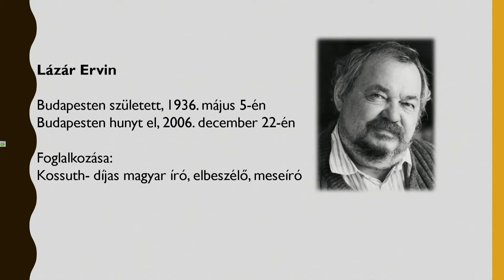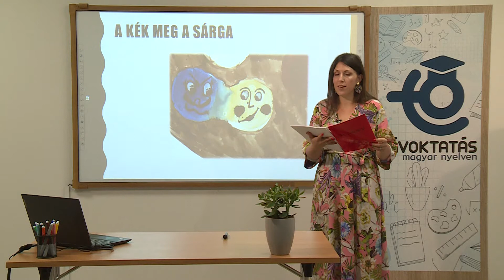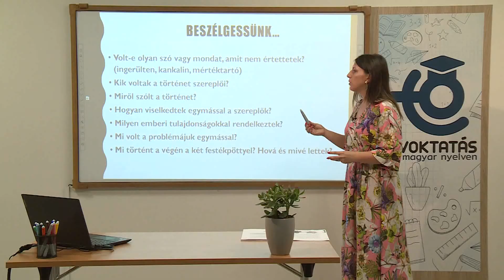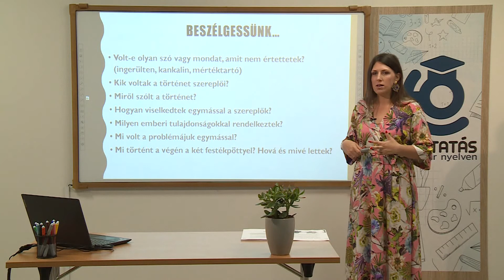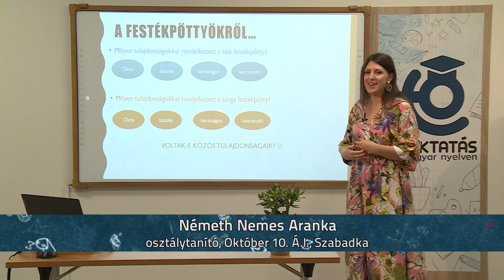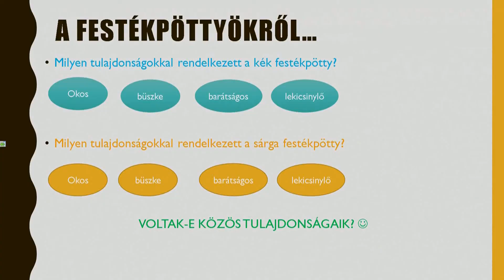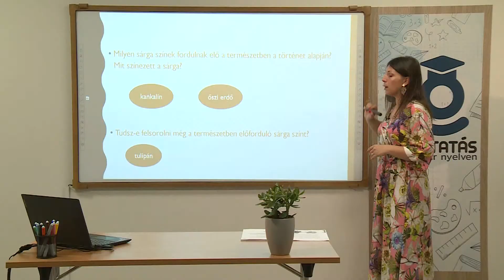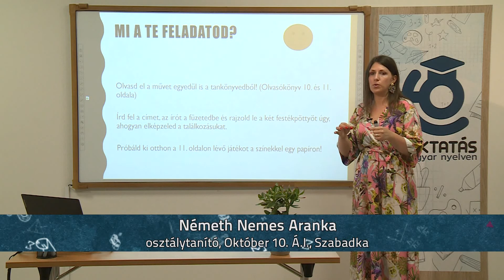Lázár Ervin: A Kék meg a Sárga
Tanár: Németh Nemes Aranka